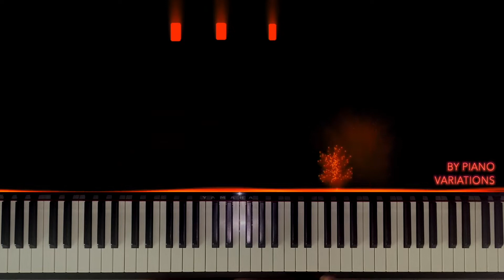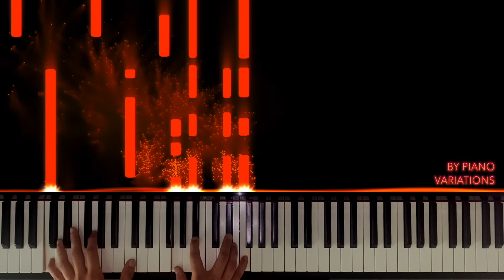Piano Cover Lykke Li - I Follow Rivers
Hi Friends,

I always know this song due to the Trigger Finger version, but the real version is of course by Lykke Li, and that's not the dance remix. I hope you like the piano version though, more specifically this one I made :) Enjoy!

If you'd like to get audio files, midi-files  and piano classes (all while supporting charity), you can become my patron! You can find the link here: